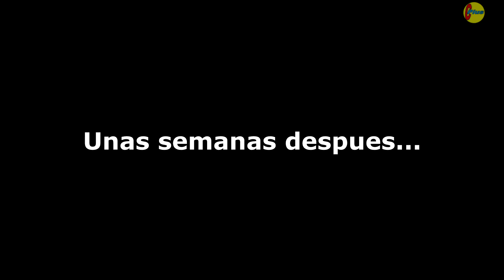-Madre Consentía Mas A Su Hija Mejor Y Explotaba A Su Hija Mayor Hasta Que Sucede Esto-